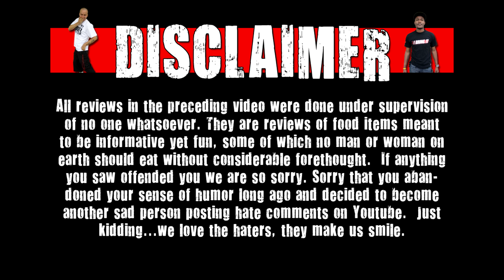Rick And Morty Pickle Flavored Dark Chocolate Review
Today on WE Shorts, the WE crew review Rick And Morty Pickle Flavored Dark Chocolate!